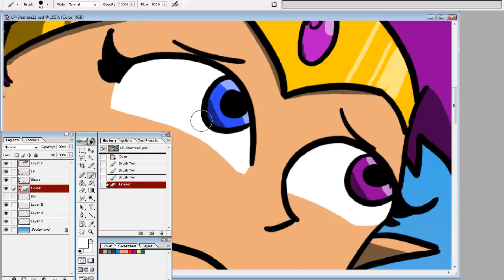Let's Play Shantae 24: RottyTops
Let's Race and Race and Race some more.  Don't worry.  I lose.